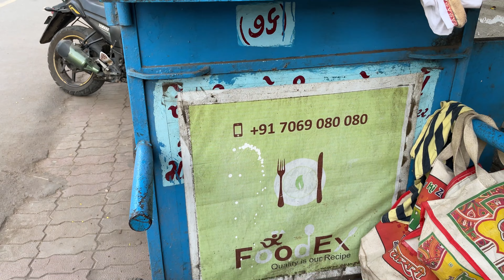Best Frankie by Popular singer | જામનગરની ફેમસ ફ્રેન્કી| Must try street food | Indian street food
Most Viral & Healthy Frankie by Popular singer | Indian street food in Jamnagar by super woman |

Jamnagar street food
Indian streetfood
Indian cuisine
Best frankie in jamnagar
Famous frankie in jamnagar
Hardworking lady selling best food
Mumbai style frankie
Bombay style frankie in jamnagar
Best frankie by lady
Franky making
How to make mumbai style frankie
Healthy street food
Healthy franky
Healthy ingredients
Best indian street food
Jamnagar food tour